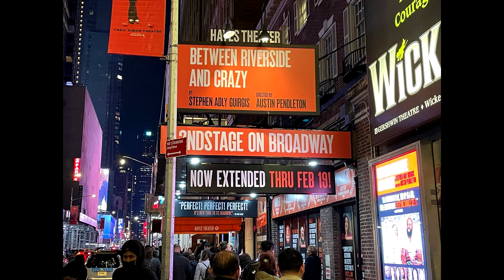One Man's Opinion Season 2 Ep. 60: Between Riverside and Crazy on Broadway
BETWEEN RIVERSIDE AND CRAZY
PRODUCTION
Written by Stephen Adly Guirgis
Directed by Austin Pendleton
Scenic Design by Walt Spangler
Costume Design by Alexis Forte
Lighting Design by Keith Parham
Original Music & Sound Design by Ryan Rumery
Vocal Coach: Gigi Buffington
Production Stage Manager: John C. Moore
Stage Manager: Bryan Bauer
Press: Polk & Co.
Casting: The Telsey Office, Will Cantler, CSA, Karyn Casl, CSA
Advertising: AKA
Director of Artistic Production: Bennett Leak
Production Manager: Kyrie Bayles
General Manager: Chris McGinnis
Chief Marketing Officer: Laura Dilorenzo
Chief Financial Officer: Susan Neiman
Chief Development Officer: Lindsey Forden
Director of Operations: Jim Joseph
CAST (in alphabetical order)
Victor Almanzar as Oswaldo
Elizabeth Canavan as Detective O'Connor
Rosal Colon as Lulu
Common as Junior
Stephen McKinley Henderson as Pops
Maria-Christina Oliveras as Church Lady
Gary Perez as Lieutenant Caro